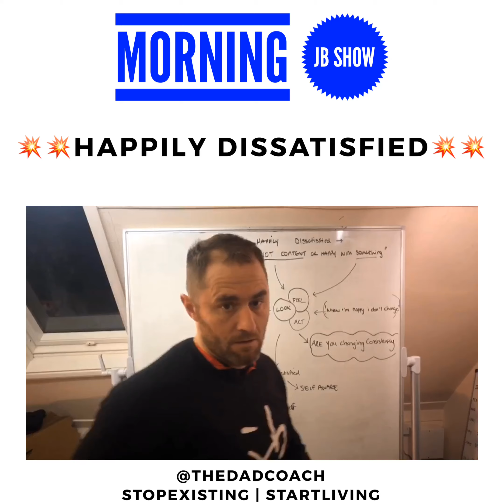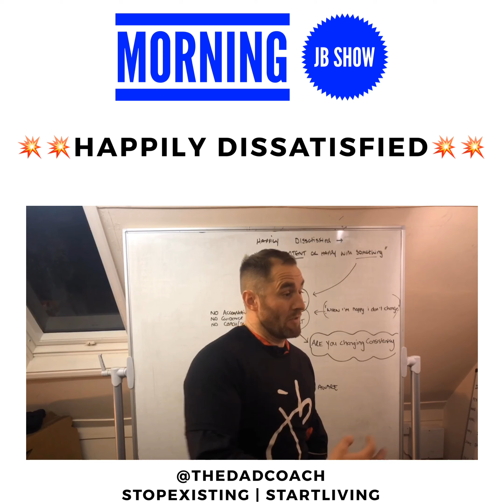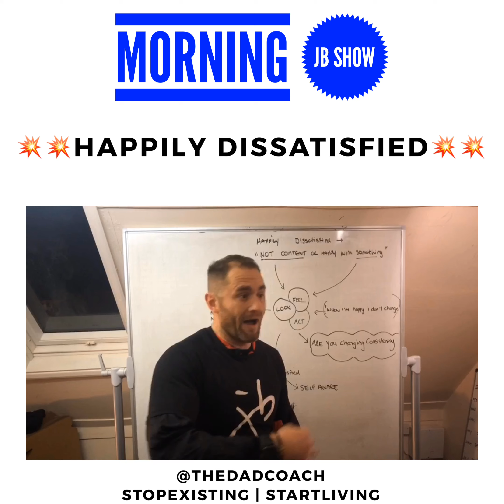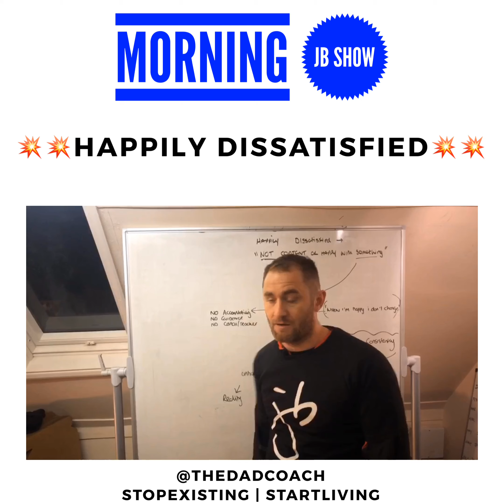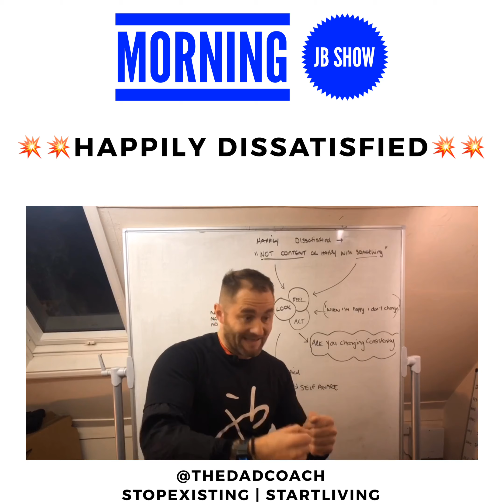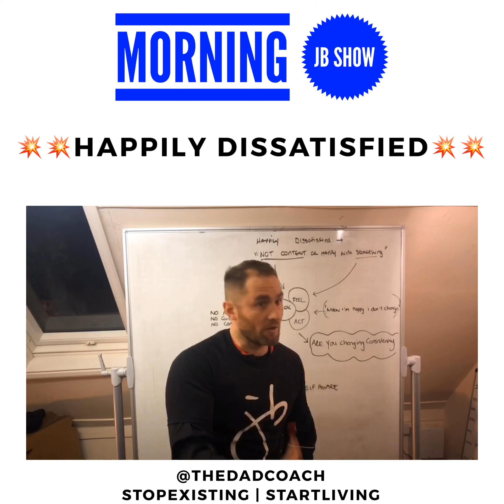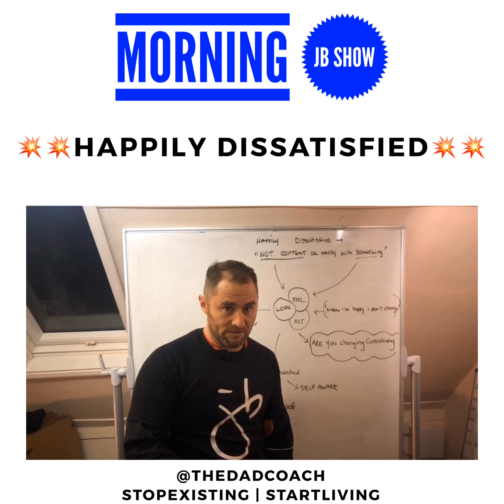🙅🏼‍♂️MORNING JB SHOW🙅🏼‍♂️ 💥💥Happily Dissatisfied💥💥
🙅🏼‍♂️MORNING JB SHOW🙅🏼‍♂️

💥💥Happily Dissatisfied💥💥

In the show today I’m trying to raise your self awareness of what you are doing to improve yourself.

Many of you are dissatisfied but are doing little to change that.

JB